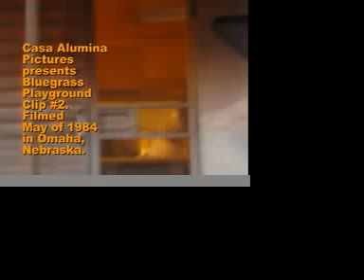1984 Omaha's Bluegrass Playground- Clip #2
Every since Bill and Charlie Monroe lived in Omaha, Nebraska in 1934, the seeds of bluegrass have flourished. This 1984 clip of Dan McElroy's band Bluegrass Playground is but one example. The second song was written by the Mandolin Player Lyle Miller. This 90 year old still lives and plays,in 2008, in Omaha.  (more)